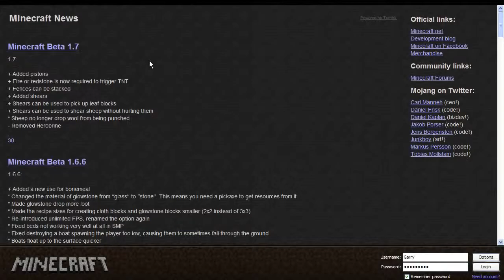Mission The Miserably Bedrock Breaker - (Minecraft Animation)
Join The Animation Army! Second Minecraft Animation
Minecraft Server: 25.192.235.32